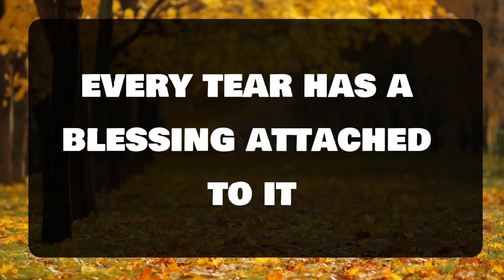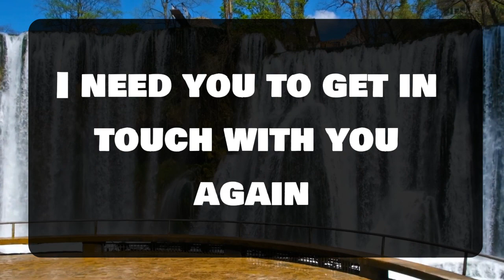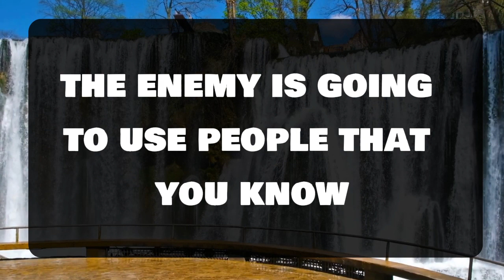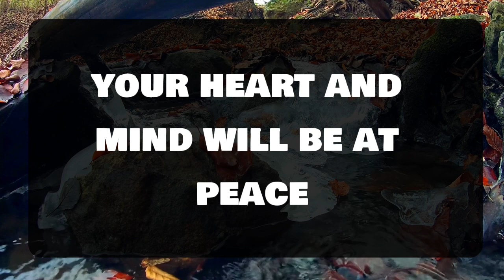Angel message: Someone is getting separated from you due to this 💌 God message || Universe message